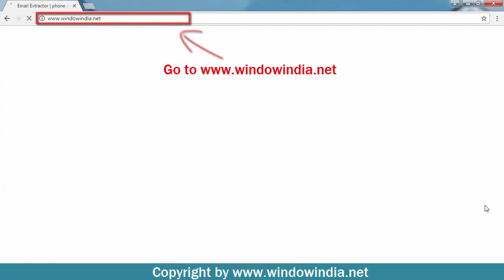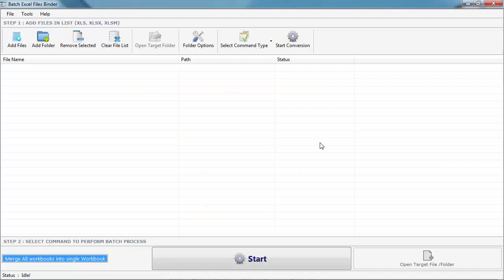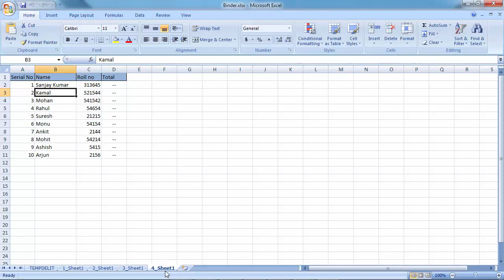How to Merge excel files into one excel file?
Merging excel files into one excel file with Batch Excel Files Binder tool. it has been created to reduce the workload of merging numerous excel files into one. for details

File binder software is a tool that can merge 1000s of excel files in one go without wasting the single time of yours. The excel file binder supports all formats of excel files like xls, .xlsx, etc. for binding purpose.

It is the best file binder tool with easy to use interface.